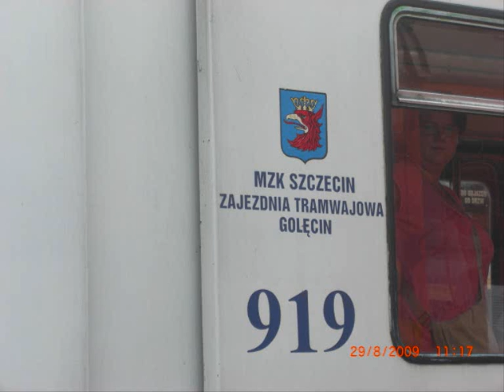film tramwajach szczecinskich ;)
film  wykonany z zdjęć   mojego autorstwa     robione 2  lata temu   ;P  tramwaje szczecinskie